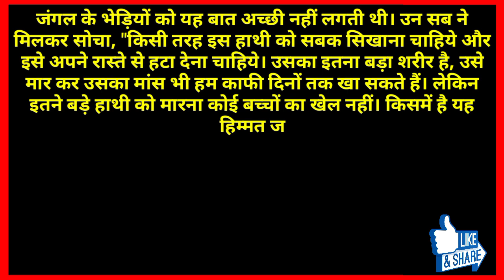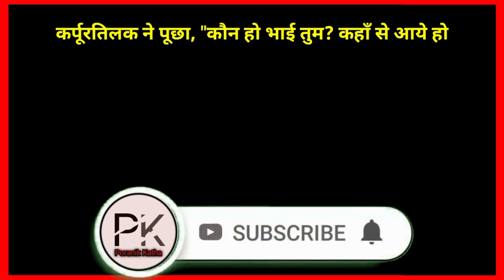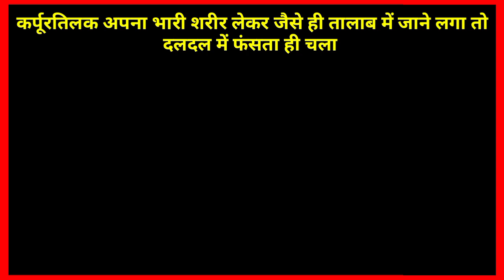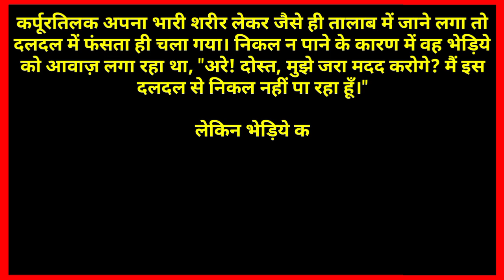प्रेरणादायक कहानी - धूर्त भेड़िया। Motivational Story-Dhurt Bhediya।आज का प्रेरक प्रसंग।एक नई कहानी।